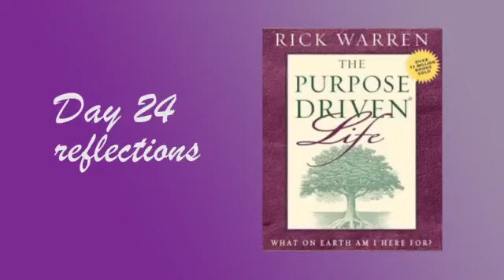DAY 24 | Purpose Driven Life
By Rick Warren
Transformed By Truth